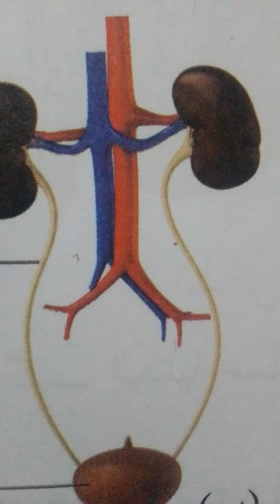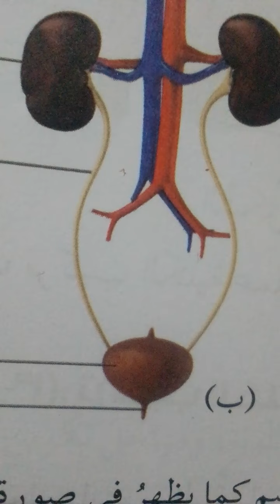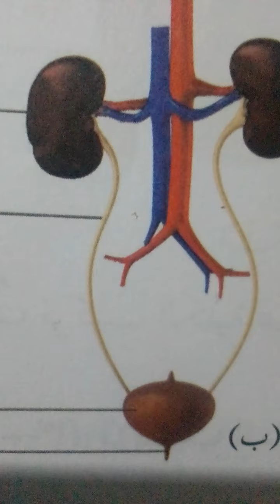"the cancer prevention diet"Michio Kushis, Alex Jack